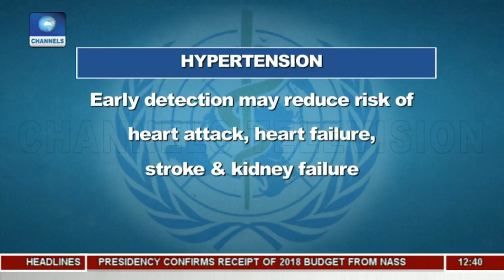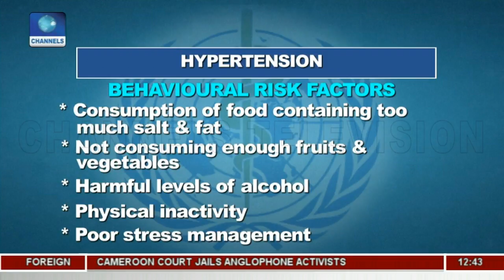What Improper Management Of Hypertension Could Lead To In The Body, Cardiologist Reveals Pt.2